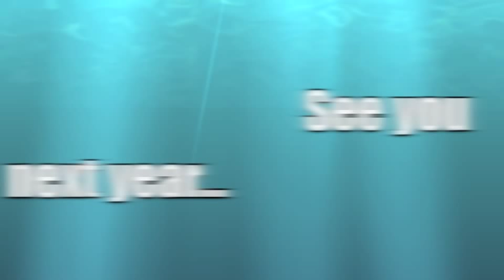Cup One- Curtis Kam January 2012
Curtis Kam performing his "Cup One" routine at the Manoa Valley Church in Honolulu Hawaii. Thanks also to David Kuraya.